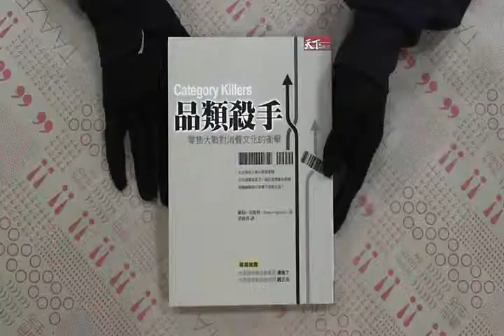TAAZE｜品類殺手 二手書書況 9867158040